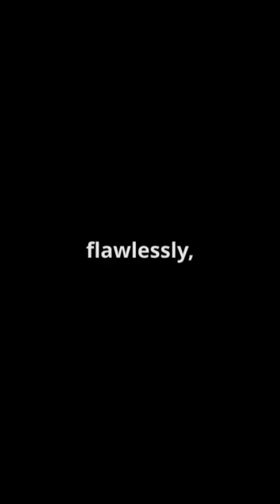ISRO's SpaDeX Mission Historic Docking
ISRO's SpaDex Mission